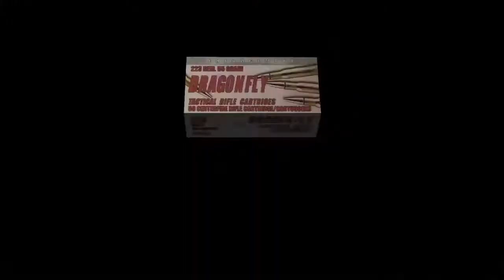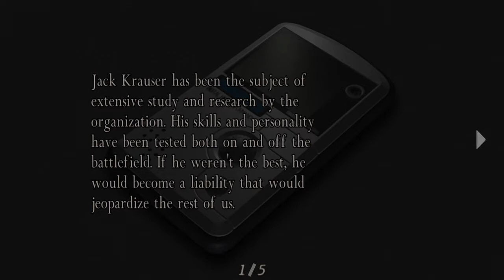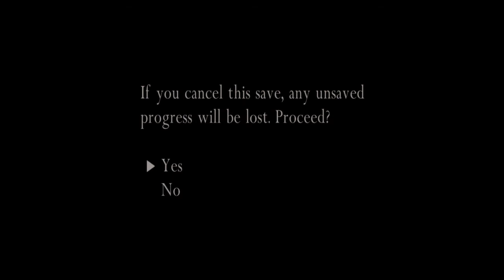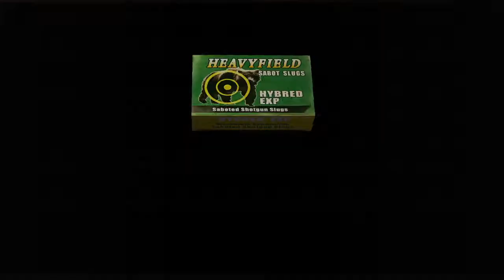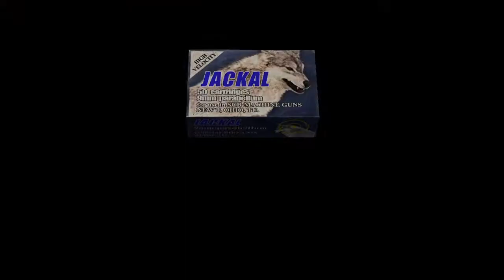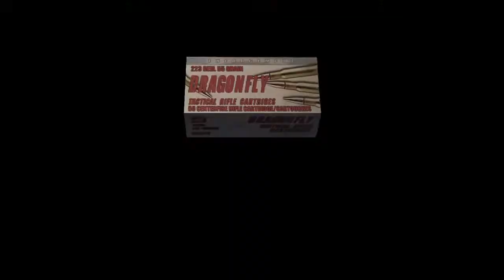resident evil 4 (PS4) | Separate Ways Playthrough p.3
Part 3 - Separate Ways playthroughs. (PS4)

Here's a continuation from last week, now it's time for reach the last few remaining of Separate Ways.